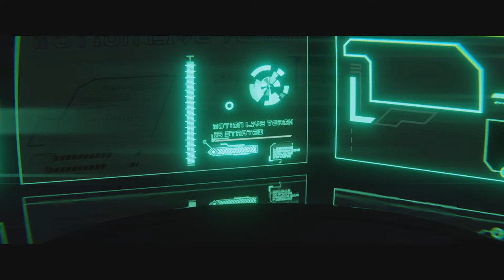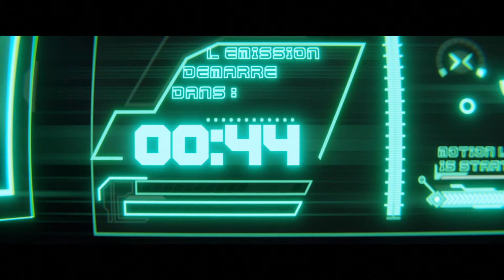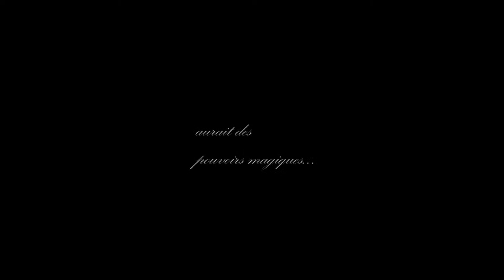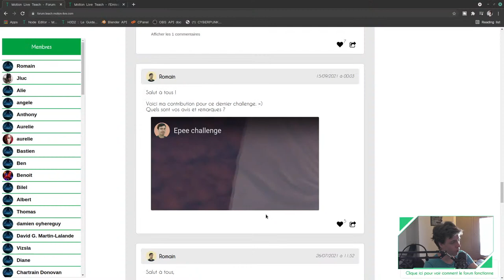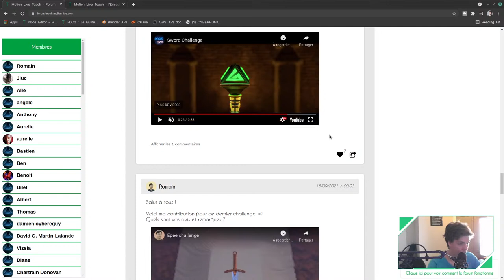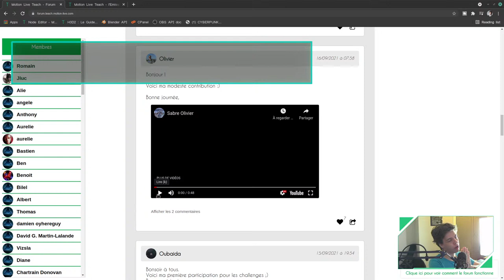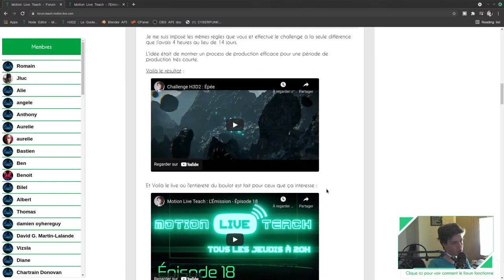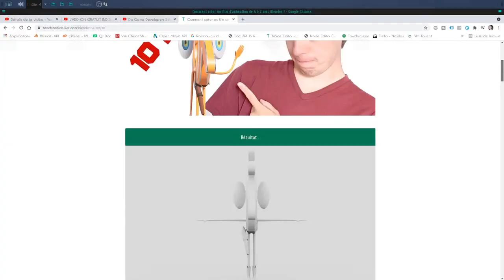Motion Live Teach : L'Émission - Épisode 20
Bienvenue dans l'emission en direct de Motion Live Teach : Épisode 17 - tous les jeudis à 20h
Aujourd'hui on fait un point où en est Motion Live (et les projets à venir !)

Notre slogan : Repoussons ensemble les limites des effets spéciaux et de l'animation 3D !